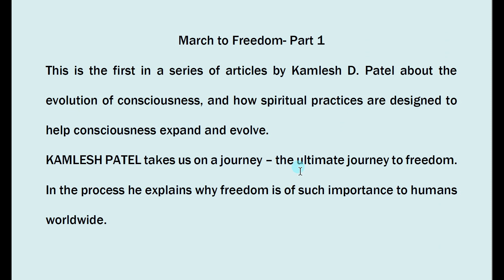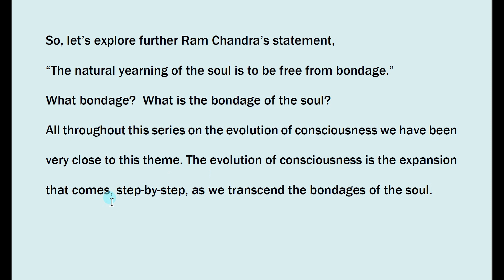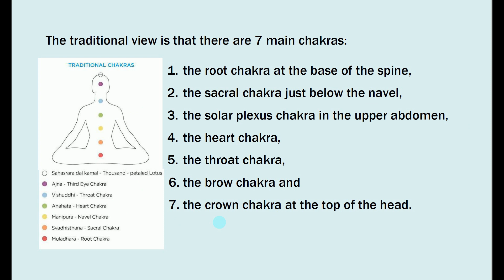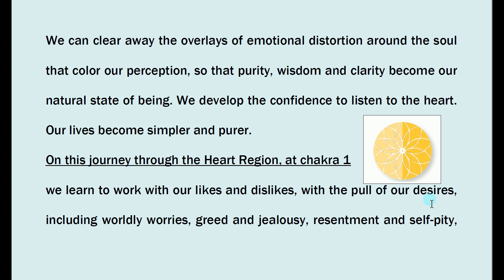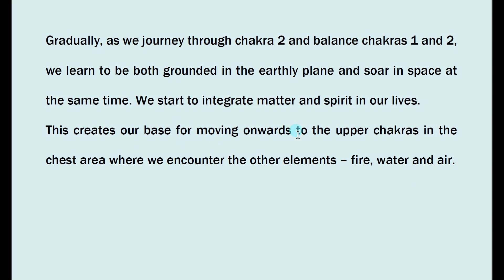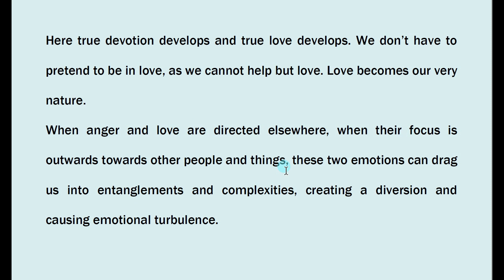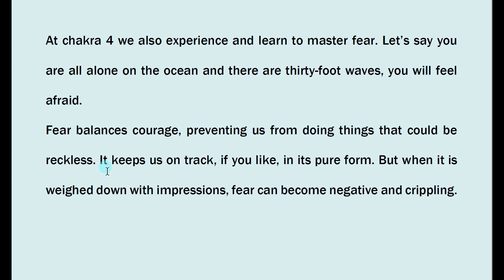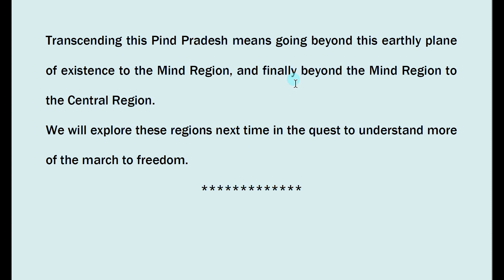March to Freedom -Part 1/4 Heartfulness Magazine Dec 2017-Evolution of Consciousness Series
March to Freedom- Part 1
This is the first in a series of articles by Kamlesh D. Patel about the evolution of consciousness, and how spiritual practices are designed to help consciousness expand and evolve.
KAMLESH PATEL takes us on a journey – the ultimate journey to freedom. In the process he explains why freedom is of such importance to humans worldwide.
If we study history, we realize that there are some fundamental principles and values that the peoples of all cultures, backgrounds and walks of life have considered important. We can call them universal principles. One of the most highly valued is freedom.
In the words of Ram Chandra of Shahjahanpur, “The natural yearning of the soul is to be free from bondage.”
This yearning or craving for freedom is the core of our human purpose. You could say, in fact, that the march to freedom is our true human purpose.
But what freedom is Ram Chandra talking about in this statement?
Is it the license to do whatever we want on this earth for our own happiness, at the expense of other people, other species and our environment? The ancient Greek philosopher Plato said “No”,
and argued that with freedom comes a responsibility to align our choices with goodness. In the 17th century, John Milton said the same thing. In the teachings of all religions, philosophies and spiritual traditions, we find the idea of choosing what is right over what is pleasurable.
The Buddha’s noble eightfold path is based on the same premise, as are the ethical precepts of Yoga – yama and niyama – and the Ten Commandments of the Judeo-Christian tradition.
So, let’s explore further Ram Chandra’s statement,
“The natural yearning of the soul is to be free from bondage.”
What bondage?  What is the bondage of the soul?
All throughout this series on the evolution of consciousness we have been very close to this theme. The evolution of consciousness is the expansion that comes, step-by-step, as we transcend the bondages of the soul.